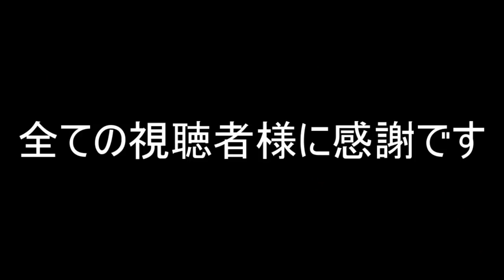【ゆっくり実況】背中痛ぁぁぁぁぁぁぁぁぁ 笑 ワンちゃん無双！【Dog Simulator】